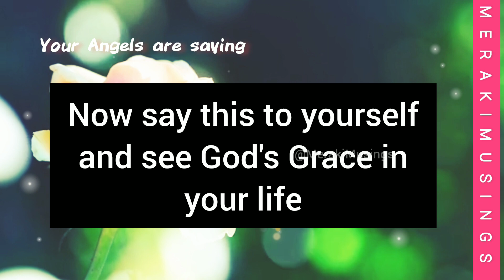1176 ⚡ This is a Huge Miracle Sign ☀️💮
1176 ⚡ This is a Huge Miracle Sign ☀️💮